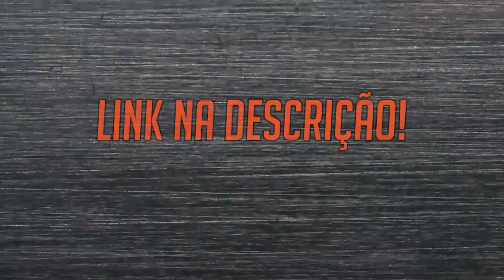[REACT AKASHI CRUZ] Akashi Cruz - Psicológico🤬😵(Prod NINE & WB & Dakvir)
Lives Incríveis (ROXINHA): /diboberatv

Koo: @dibsoficial